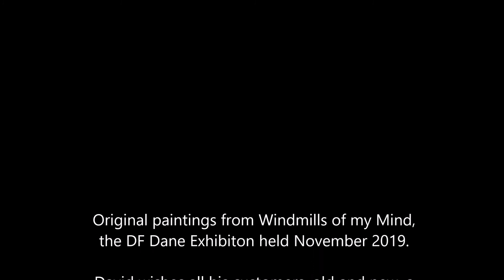Original Artwork from the Windmills of my Mind Exhibition 2019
The recent exhibition of originals and Giclée prints of the windmills of Broadland.